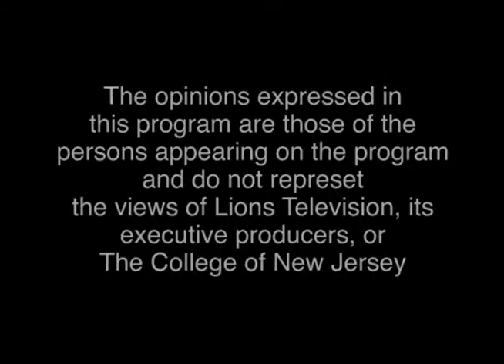Kendall Live 4-15-15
Kaley Stockhaus, Kat Horiates, and EJ Paras talk about the latest in music news!